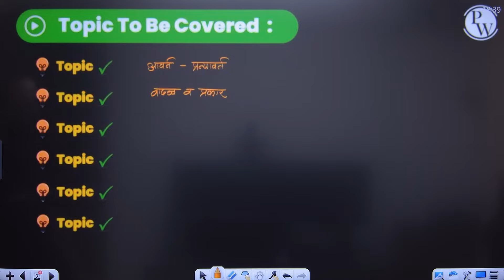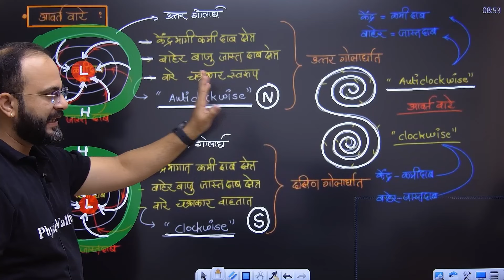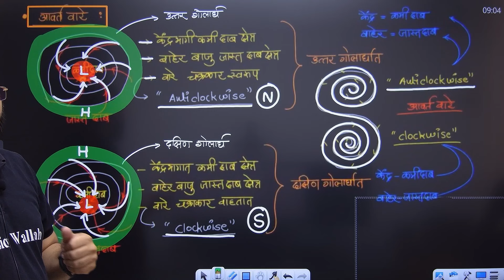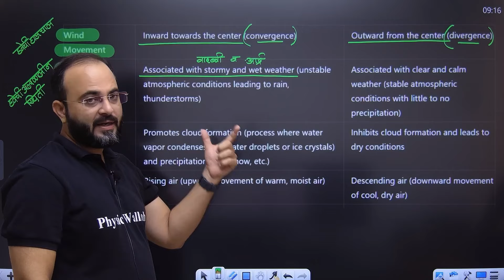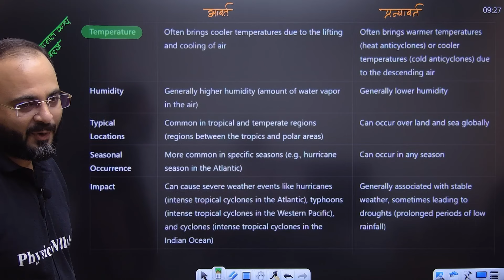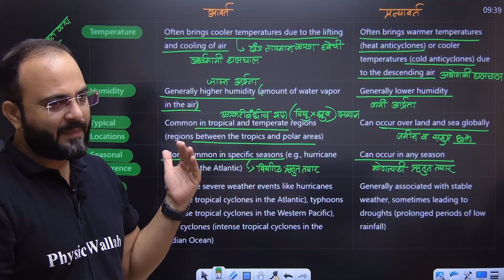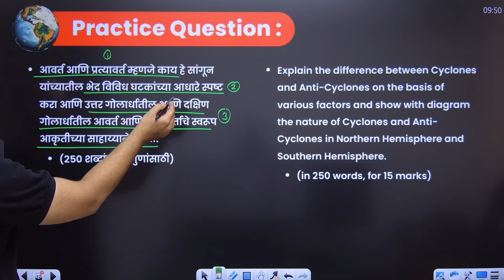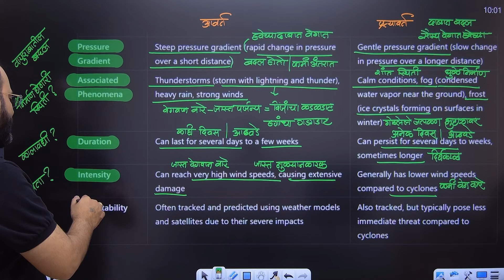MPSC Rajysaeva 2025 Geography Optional🔥| Rajyaseva Geography Optional Paper Preparation #6